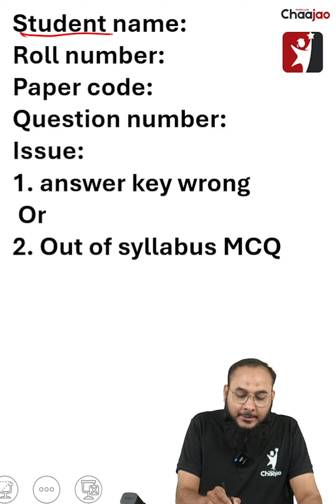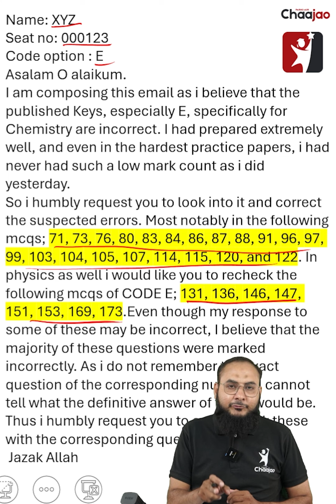Challenge MDCAT-24 Hurry up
💥𝐉𝐨𝐢𝐧 𝐨𝐮𝐫 𝐖𝐡𝐚𝐭𝐬𝐚𝐩𝐩 𝐂𝐨𝐦𝐦𝐮𝐧𝐢𝐭𝐢𝐞𝐬:
𝐌𝐃𝐂𝐀𝐓 𝐏𝐮𝐧𝐣𝐚𝐛: